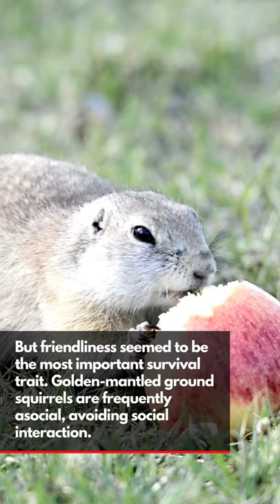Squirrels have personality traits similar to humans, new study shows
While you may believe your cat or dog shares a lot of your personality, another fluffy animal in your neighbourhood may act more like you.

The study discovered four distinct personality traits in golden-mantled ground squirrels found in western North America: boldness, aggression, sociability, and activity level.

Researchers say the findings show how personality influences an animal's use of space in the wild.

But friendliness seemed to be the most important survival trait. Golden-mantled ground squirrels are frequently asocial, avoiding social interaction.

The study found that "individuals that tend to be substantially more social seem to have an advantage." The ability to reproduce and access more resources were advantages.